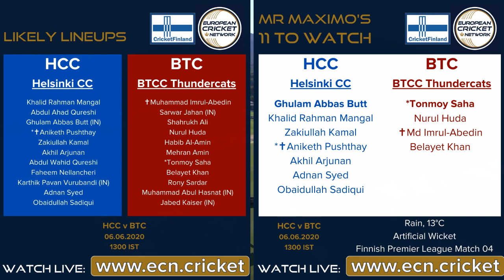HCC vs BTC | Match Preview | Finnish Premier League Match 4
This is official channel of the European Cricket Network showing live cricket and highlights from across Europe.

The European Cricket League is the Champions League of European cricket. The domestic league champion clubs from the International Cricket Council (ICC) member federations of Belgium, Denmark, England & Wales, Finland, France, Germany, Ireland, Italy, Netherlands, Norway, Romania, Russia, Scotland, Spain and Sweden compete to be crowned the “Kings of Cricket” in the ECL as Europe’s premier club competition.